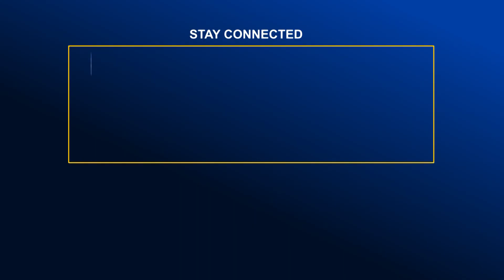চালু হয়েছে খুলনা-বেনাপোল বেতনা এক্সপ্রেস | Global TV News